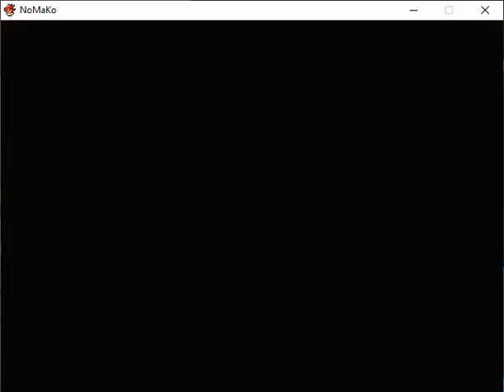NoMaKo Episode 20 A SINKING SHIP BONDAGE PERIL WITH NO GLUBS! BOO!!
Fortunately for the NoMaKo trio, Dennis's colored shark is restricted to 2 characters.
YOU GOT LUCKY YOU THREE.